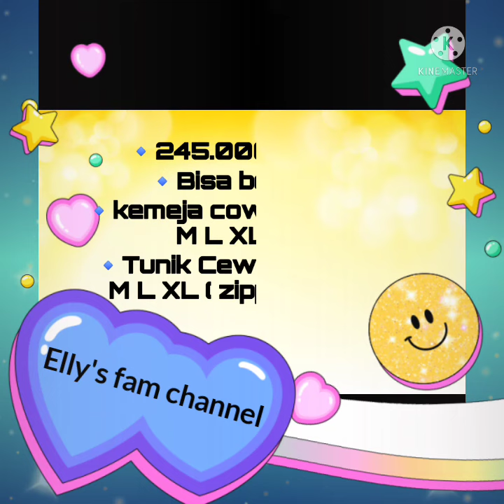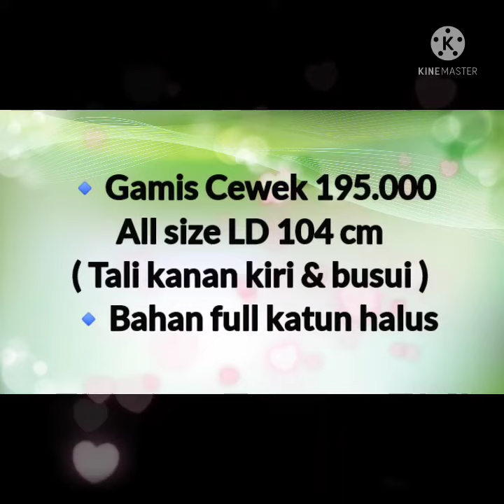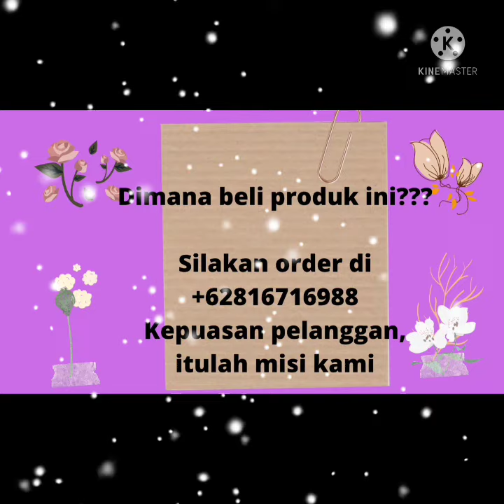Batik 5 (couple)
Batik dengan berbagai motif membuat nyaman pemakainya Krn serasa exclusive, apalagi sudah mendunia ya.

Mari kita lestarikan batik ini...

7/03/2022